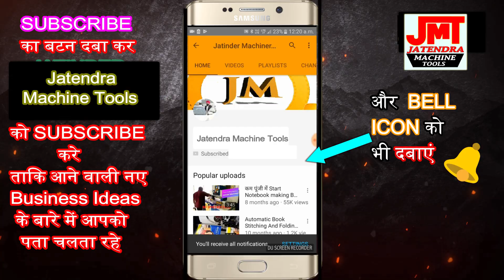सबसे कम कम्पटीशन वाला बिजनेस Silver Paper Making Business | Paper Plate Raw Material Making Business